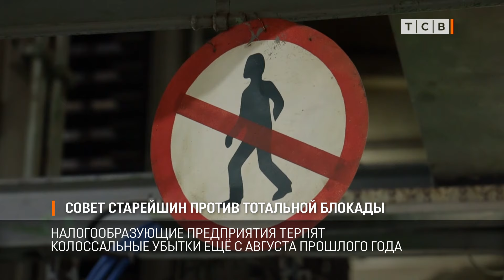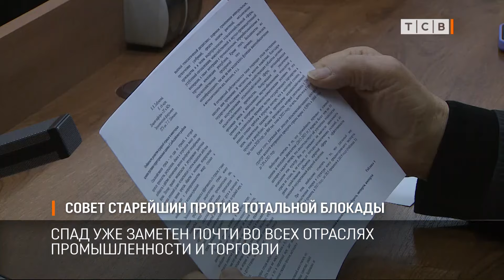Совет старейшин против тотальной блокады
Первые депутаты республики примут обращение в адрес международного сообщества об экономическом давлении Молдовы. Сегодня на заседании совета старейшин о ситуации в экономике Приднестровья рассказал министр экономического развития.